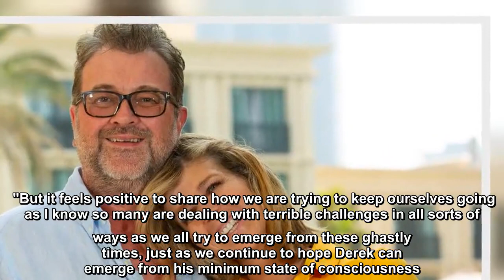Kate Garraway thanks fans for support as husband Derek opens eyes from coma